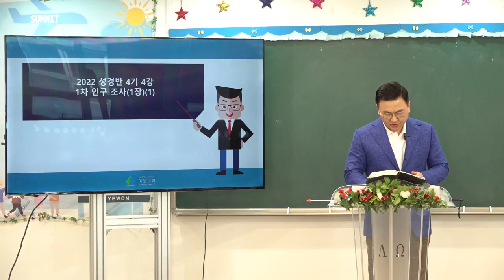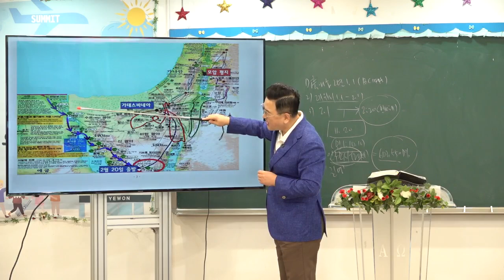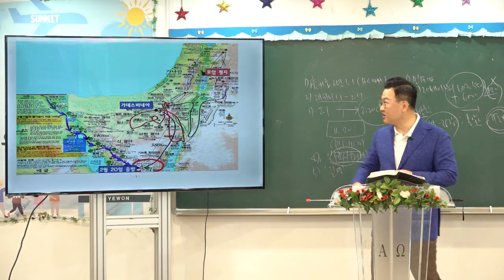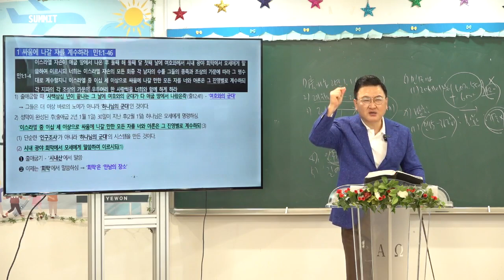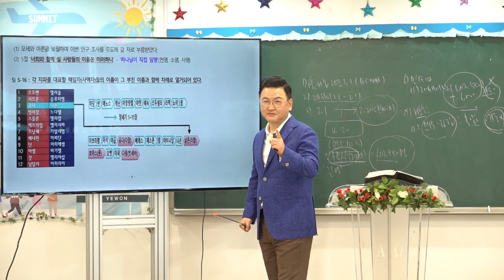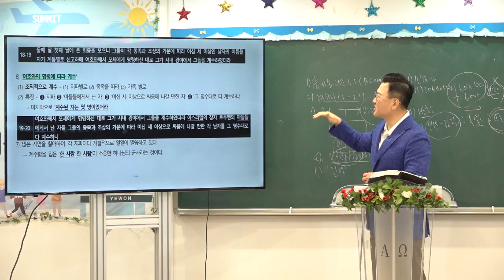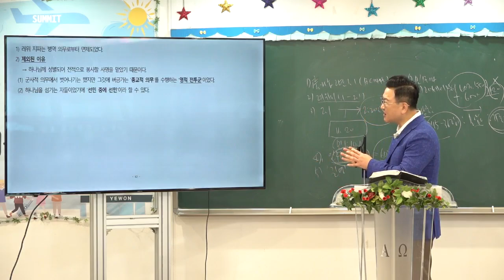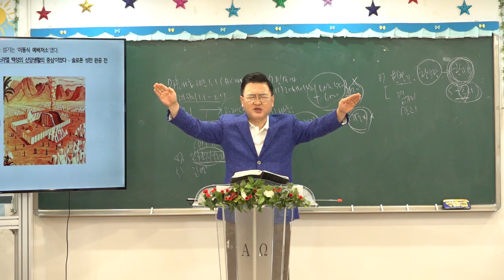[예원교회] 2022 훈련반 4기- 성경반(4)- 민수기 속에 나타난 그리스도(1) -1차 인구 조사(민1장)- 김현길 목사-2022.8.25.